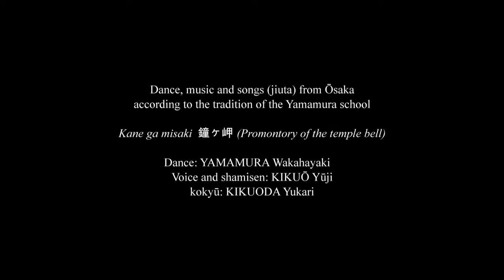Japan | Yamamura Mai and Jiuta | Yamamura Wakahayaki and Kikuō Yūji| Kane ga misaki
Kane ga misaki  鐘ヶ岬 (Il promontorio della campana).
Dance, music and songs (jiuta) from Ōsaka according to the tradition of the Yamamura school.

Yamamura Wakahayaki (dance)
Kikuō Yūji (voice and shamisen)
Kikuoda Yukari (kokyū)

This video presents an excerpt of the initial and final part of a dance that derives from the well- known theatre play Dojoji, telling the story of a girl who fell in love for a young monk who avoids her, and hides himself under a bell of a Buddhist temple, the Dojoji. She follows him and, transformed into a snake, reduces him to ashes by wrapping the bell in its coils. In this excerpt presenting the initial and final part of the dance, a transposition from a kabuki choreography to a chamber dance, the girl comes back, expressing her resentment towards the bell and the young monk who refused her. Then, the dance develops into an evocation of the pleasure quarters of Japan.
Writes Professor Ruperti in the notes presenting this performance that in the tradition of the chamber dances of Ōsaka prominent are the choreutic school Yamamura and the court songs jiuta, accompanied by the plucked lute shamisen. They can be traced back to the Tokugawa period, and manifests at their best the spirit and the essence of Ōsaka, a town of merchants. The Yamamura school, with a tradition of over two hundred years, unites choreographies conceived for kabuki theatre with female dances for pleasure quarters. It has a rich repertoire that combines dances inspired by nō theatre adapted to the sensuality and softness of a female body, dances that reflect the delicate movements of the puppets, and more intimate and quiet dance scenes devised on jiuta songs, performed in a confined space in which the body with a fan moves in a very refined way, designing gestures, moods, seasons, and atmospheres according to an aesthetics that goes up to a distillation of its essence.

This event was organized by Dipartimento di Studi sull’Asia e sull’Africa Mediterranea of University of Venice “Ca’ Foscari”, and coordinated by prof. Bonaventura Ruperti, in cooperation with the Intercultural Institute for Comparative Music Studies of Fondazione Giorgio Cini, Museum of Oriental Art, Venice and of Teatro Stabile del Veneto, with the patronage of the Municipality of Ōsaka.

Video: Giuseppe Drago
Italian translation of the songtext: prof. Bonaventura Ruperti